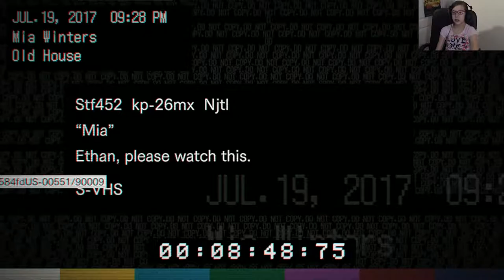Technical Difficulties : The lost Episode! - Resident Evil 7 P5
4 months later...
The editor finally finished this video dispite being a lazy butt 😂
NEW new episodes coming soon! This was from the last batch.